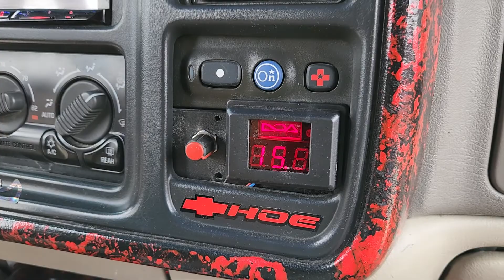Absolutely beautiful DOA build Slamology 2022 BOOM BABY 💜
slamology 2022 Indianapolis Indiana BOOM BABY